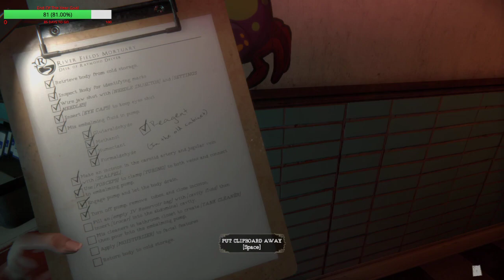Having Fun At The Morgue VOD